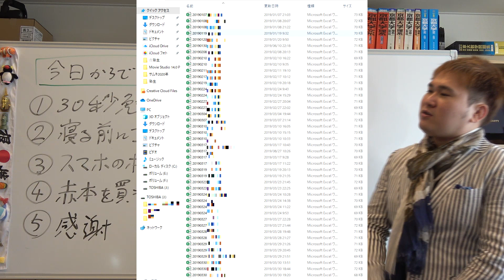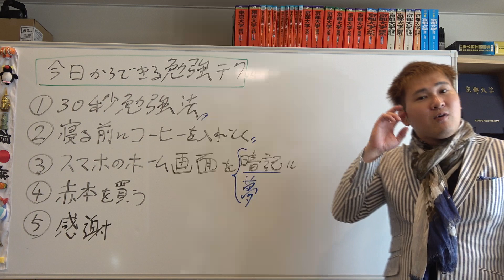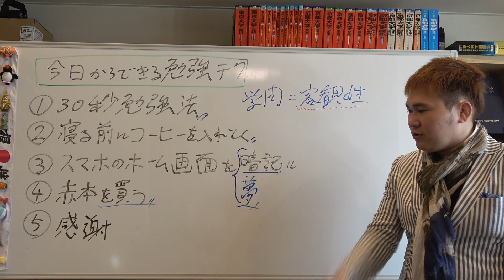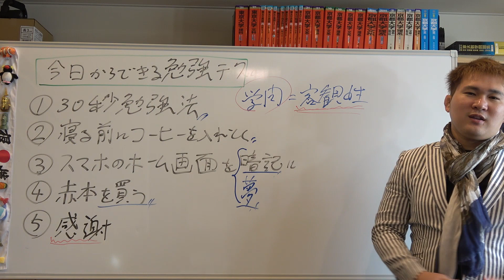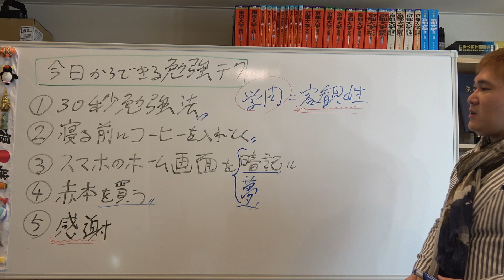今日、今スグできる勉強テクニック５選【篠原好】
【その他】
BGM...KOU-G様
SE. Bastet tail様